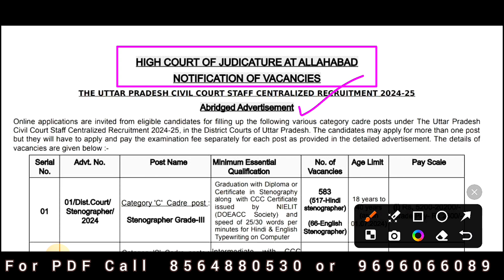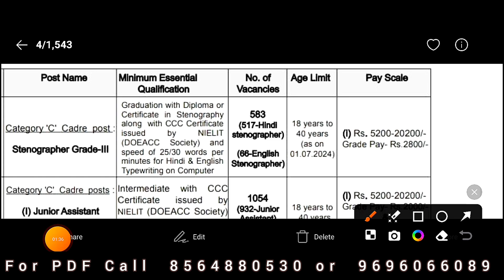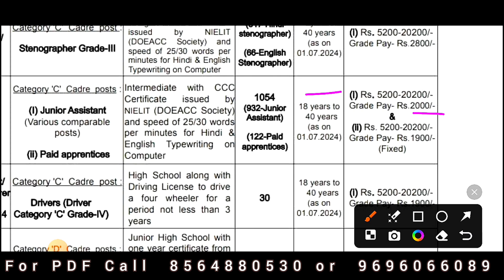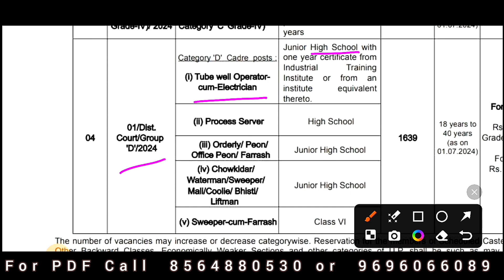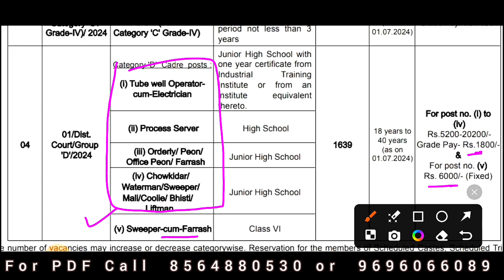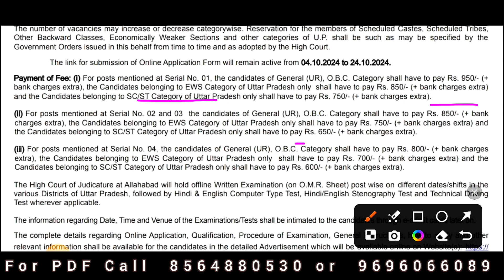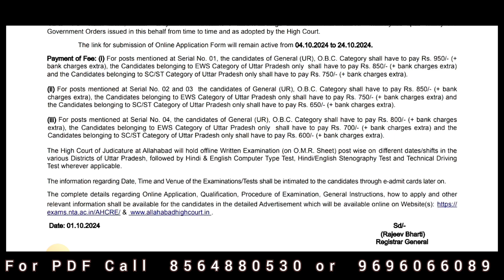Allahabad High Court Vacancy ll Allahabad Highcourt Group C Vacancy 2024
Allahabad High Court Group C Vacancy
RO ARO ReExam Latest News
RO ARO Latest News Today
History Day 04 ll History For RO ARO BEO & PCS ll BEO Day Wise Series
Uppcs pcs prelims 2024 cutoff kitna ja sakta hai ?Kya uppsc 204 exam ka paper TOUGH AAYEGA ? UPPCS kitni SHIFTS me hoga ? Kya uppcs 2024 prelims exam postponed ho sakta hai ?
uppsc prelims me actual Competition kitne students ke beech me hai ?

uppsc uppcs up psc pcs prelims year wise cut off,  posts wise and category wise is discussed in this video .
Gyan sir Analysis and strategy to crack up pcs 2024 exam in first attempt.
uttar pradesh public  commission prayagraj Uppsc uppcs up psc pcs 2024 prelims ka posts wise and category wise expected  cutoff  kitna ja sakta hai ?
Is video me Gyan sir ne uppcs prelims previous year papers cutoff  ki Analysis karke bataya hai ki uppcs ki taiyari kaise kare?
uppsc best study material notes coaching youtube channel test series current affairs
ro aro pcs beo ka best teacher gyan sir
pcs ki best coaching studyforcivilservices hai
up pcs ro aro beo ka best paid group course gyan sir study for civil services ka hai